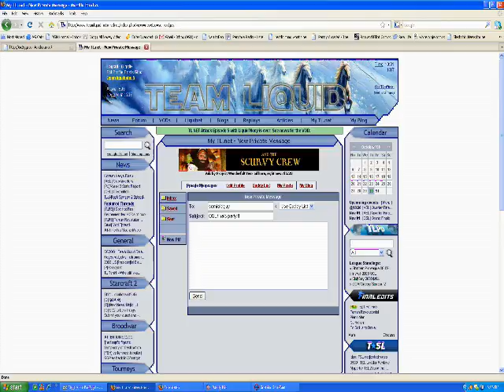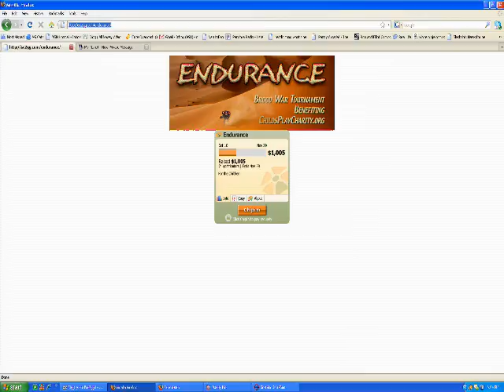OSL finals party this friday!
OSL finals party people everywhere!